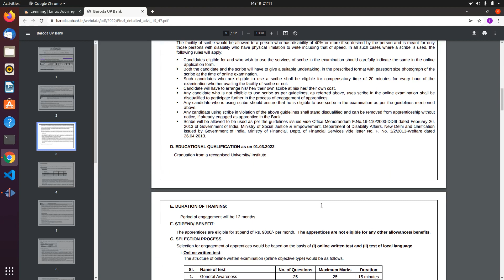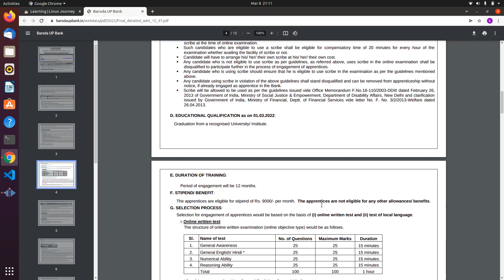Bank of Baroda Apprentice Notification || Sarkari Naukri || Bank Job